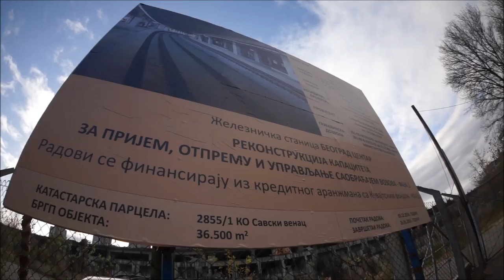Marka Žvaka - Za Prokop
Posle 14 godina konačno su nastavljeni radovi na legendarnoj stanici Prokop. Marka Žvaka je obišla i podržala srpske neimare. Iz temelja Prokopa niče novi život!